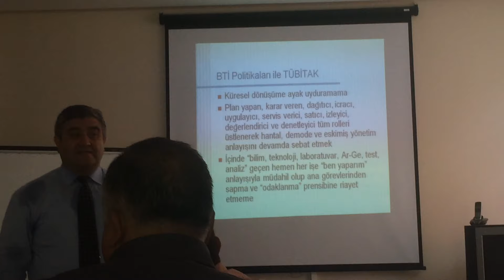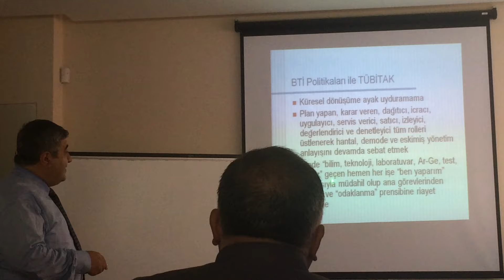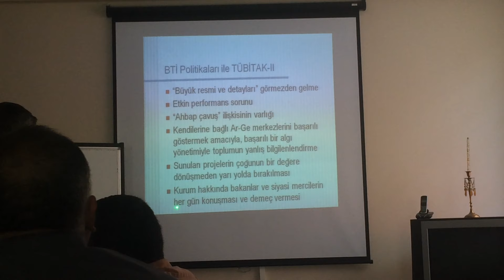Tübitak ve İnovas(yok) (Prof. Dr. M. Siraç Dilber)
Prof. Dr. Siraç DİLBER
Karolinska Üniversitesi Öğretim Üyesi, Stockholm,
BİDDER (Bilim İnsanları Dayanışma Derneği Kahvaltı Yemeği)
3 Ekim 2015 Tarihli "İnovasyon: Türkiye'nin Bilim Teknoloji ve İnovasyon Politiaları" konuşmasından kesitler.